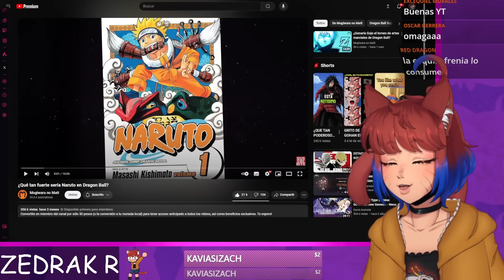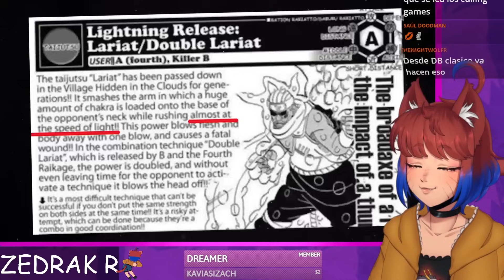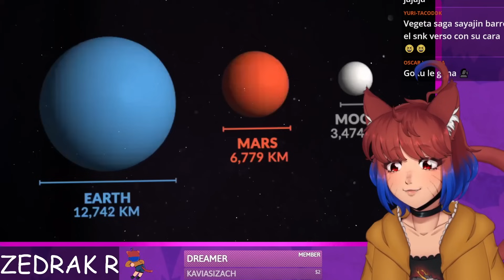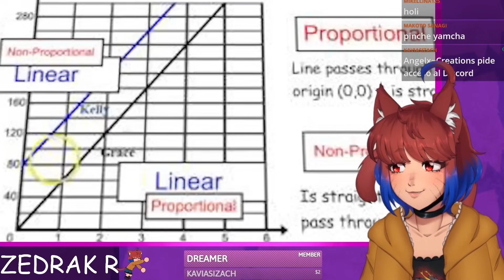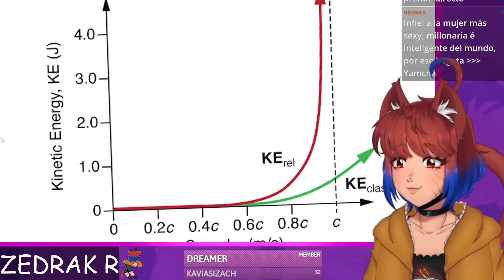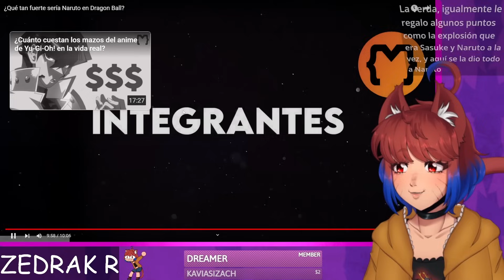¿QUE TAN FUERTE SERIA NARUTO EN DRAGON BALL? | Zedrak REACCIONA a Mugiwara no Matt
Zedrak reacciona a ¿Qué tan fuerte sería Naruto en Dragon Ball? de Mugiwara no Matt